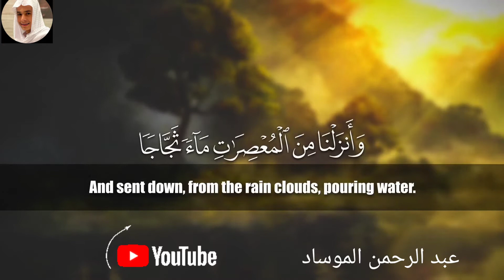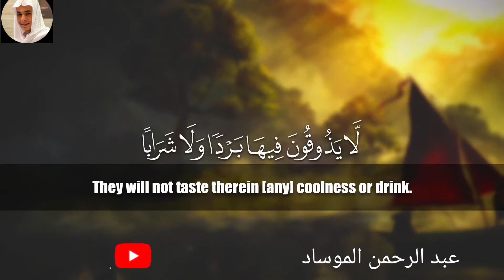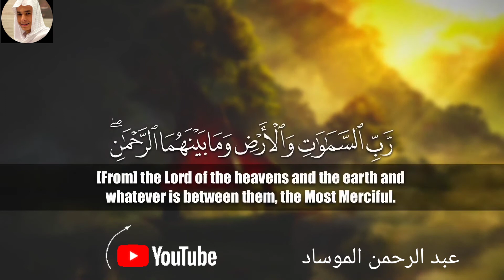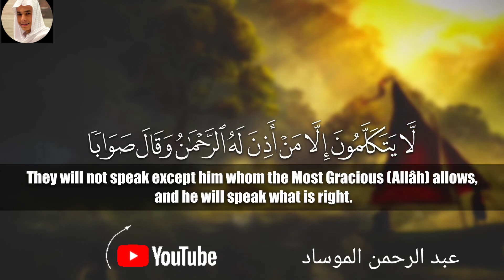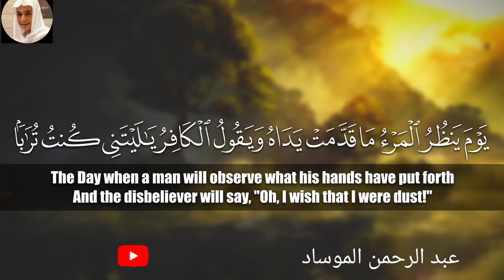Surah An-Naba Abdul Rahman Mossad